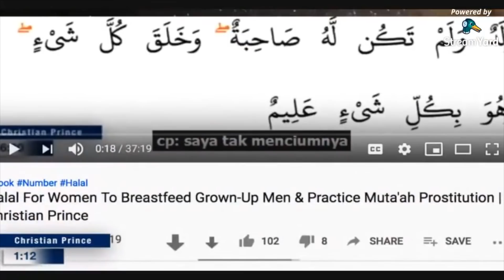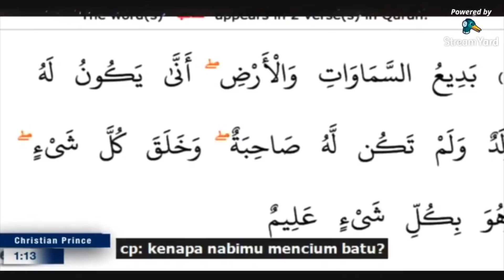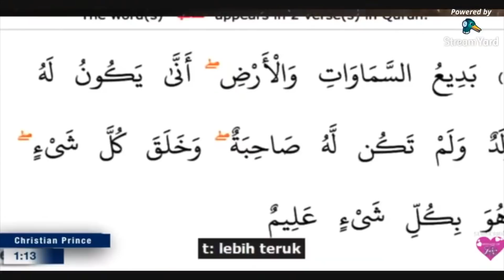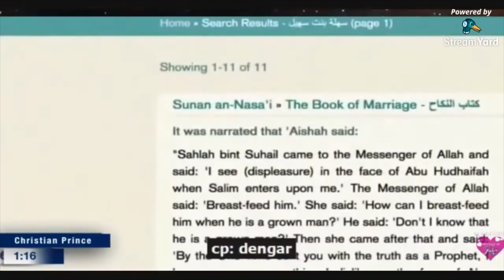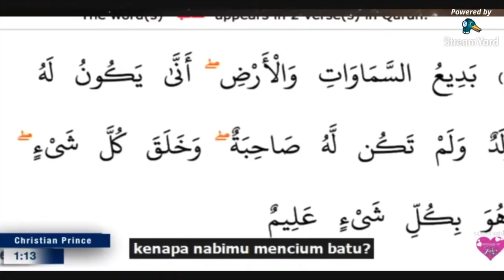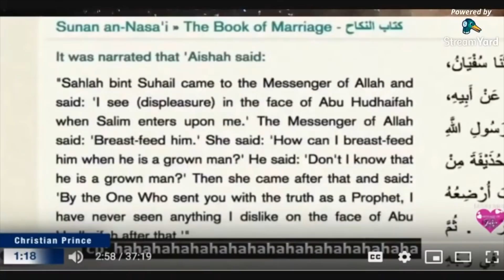FALSE ACCUSATION | Christian Prince vs Muhammad Hijab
Muhammad Hijab accuses Christian Prince of sexually harassing a Muslim woman. Christian Prince provides evidence which suggests Hijab was lying.